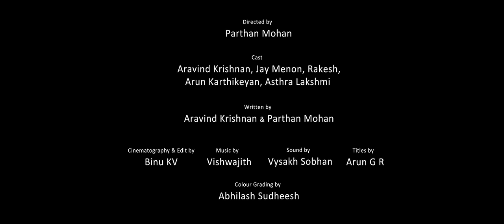എല്ലാം ശരിയാകും | Malayalam Short Film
'Ellam Sheriyaakum' depicts the scenario of a common man and his journey to get his government document corrected and the hardships he has to face to get this simple task done.

Made as a 'Biriyani Film', where the cast and crew and remunerated through tasty biriyani, is a unique venture where friendship, film and food unite.

Starring Aravind Krishnan, Jay Menon, Arun Karthikeyan, Asthra Lakshmi, Rajesh Jayakumaran

Directed by Parthan Mohan
Written by Aravind Krishnan & Parthan Mohan
Cinematography & Edit by Binu KV
Sound Mixed by Vysakh Sobhan
Colour Graded by Abhilash Sudheesh
Designs & Titles by Arun G R